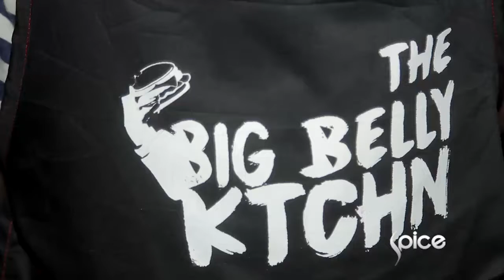Watch! The Big Belly kitchen & Lekki Archery club | Urban SPICE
Watch! The opening of the big belly kitchen and bow and archery club in Lagos on this episode of Urban SPICE. View all you missed out on

The Big Belly Kitchen company is born from the long experience and the desire to renovate the true taste of tongue and satisfied.